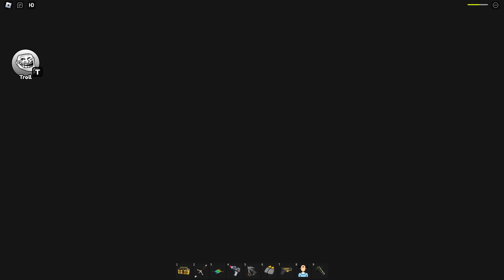Dogday Barry prison run! With masha (obby) Gameplay Roblox 235